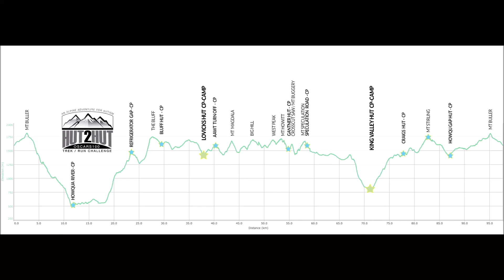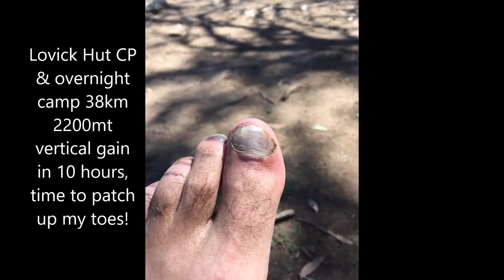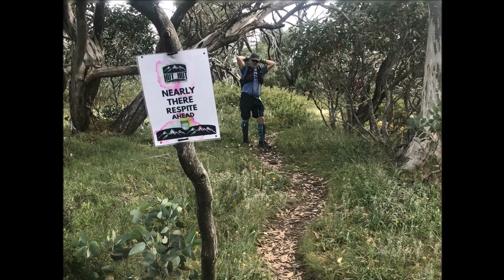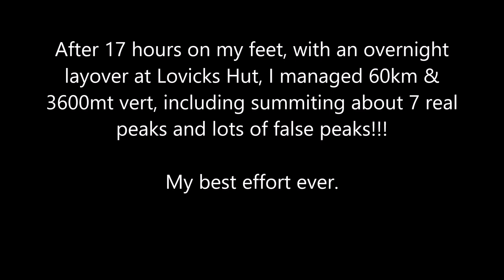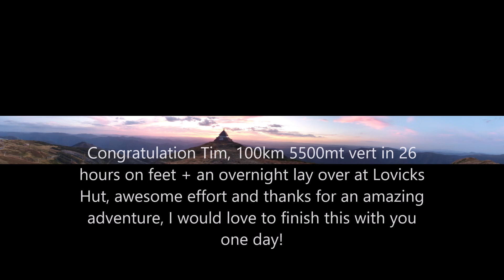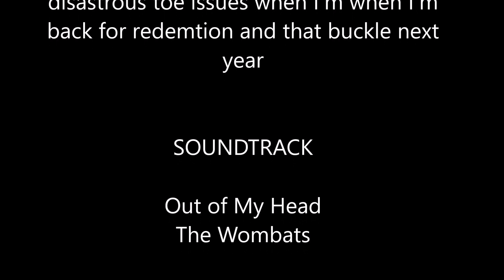wecamewesawbutonlygotonebuckledamnit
Tim & Martin's Alpine adventure